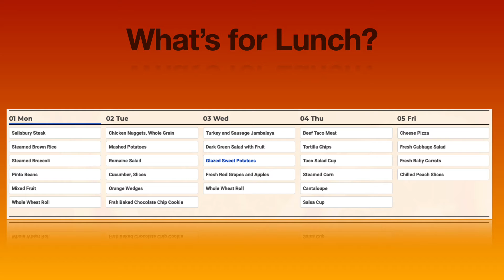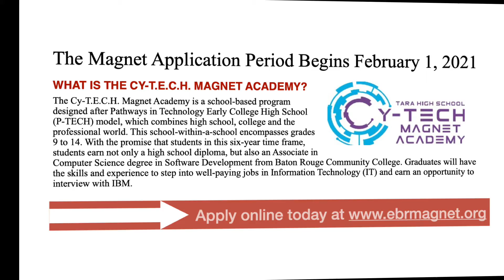SLIDES FOR MARCH 1